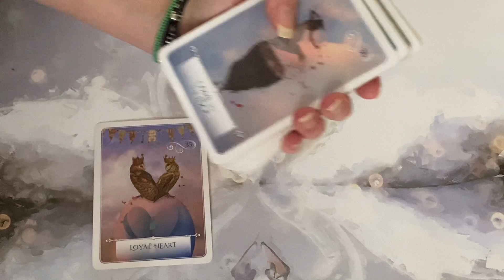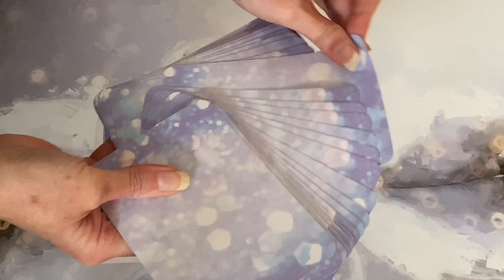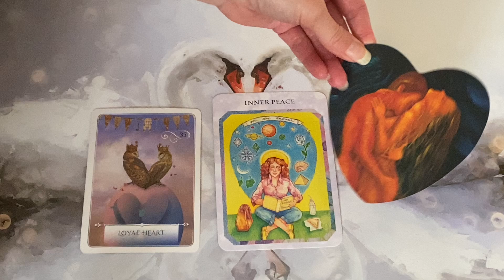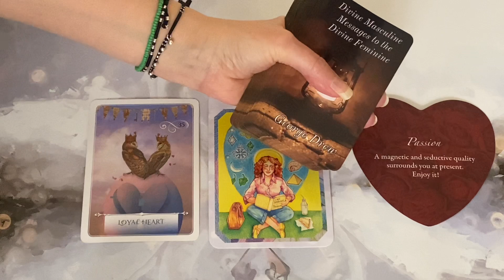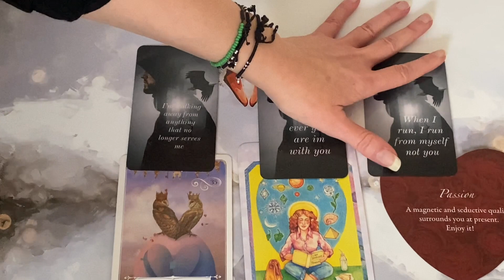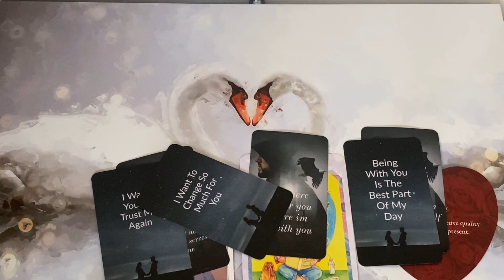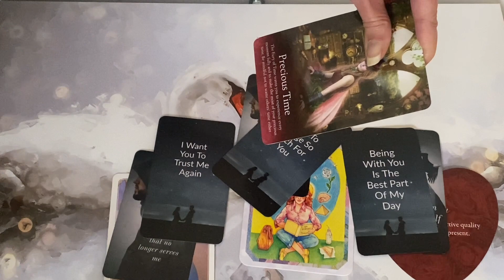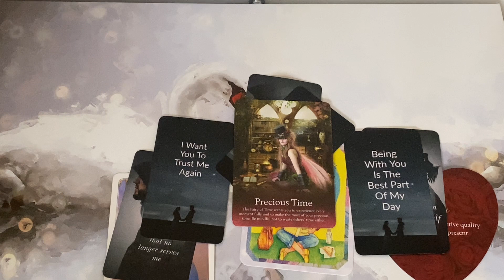LOYALTY AND FEELING INTENSE PASSION ON THIS NEW YEARS 2021🔥❤️👩‍❤️‍💋‍👨💗🎉🥂 🍾✨🔥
LOYALTY AND FEELING INTENSE PASSION ON THIS NEW YEARS 2022🔥❤️👩‍❤️‍💋‍👨💗🎉🥂 🍾✨🔥 - In todays Twin Flame reading I tapped into see what your Divine Masculine wants you to know and also to see what they would like to say to you right now as you see this video (this reading is timeless). To start off todays reading I used the"Wisdom of the Oracle"  deck as well as the "True Love Reading" oracle cards and the "Lovers Oracle" deck to see how your Divine Masculine is currently feeling and to see what energy is surrounding them. For todays sacred communication messages I used "Divine Masculine Messages to the Divine Feminine" deck by the amazing George @BlueandPinkSoulSync , alongside "The Divine Masculine 101" deck by the beautiful Angel Liz @GuidedByAngels . To finish off with some divine wisdom and guidance I pulled a card from the "Oracle of the Fairies" deck to help us today. Most of the card decks I used are always linked below ⬇️🔥💚 so be sure to check them out if you are interested. Always remember you and your Twin are ONE SOUL, so keep up your amazing work!!! You are incredible!!! Have a blessed day!!! I’m sending you so much love and light.💚🥰🔥
Photo by Sebastian Hietsch from Pexels

💚EXTENDED READING INFO:
Price - $1.11

45 Minute Reading: 2 cards for the DF, 2 cards for the DM and communication from your Other Self

60 Minute Reading: 3 Cards for the DF and 3 cards for the DM and communication from your Other Self

💸PRICES:
1 Card Reading £5.55 / 7.36
45 MINUTES - £52 / $68.98
60 MINUTES- £70 / $92.86